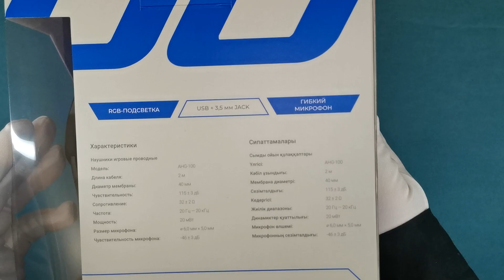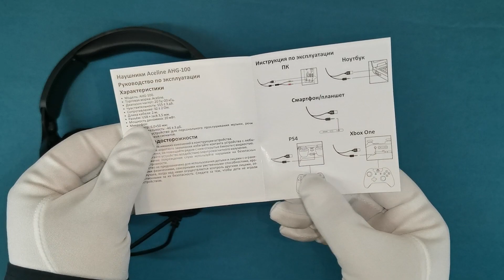Aceline AHG-100 01 - Unboxing